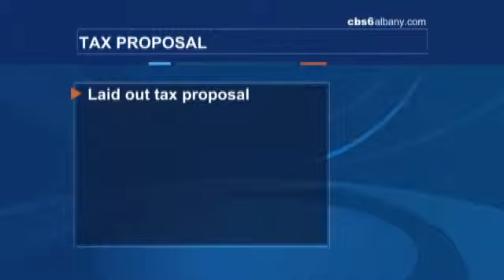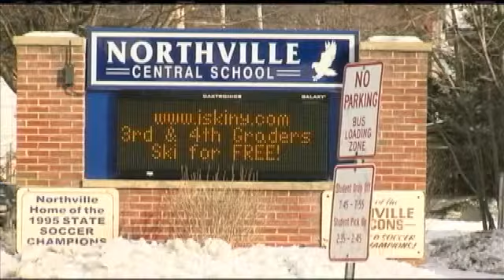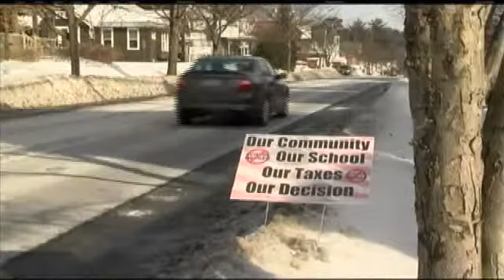Voters to decide on school consolidation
FULTON COUNTY -- Voters headed to the polls on Tuesday to decide whether two school districts should become one.Matt Markham has more on the story.